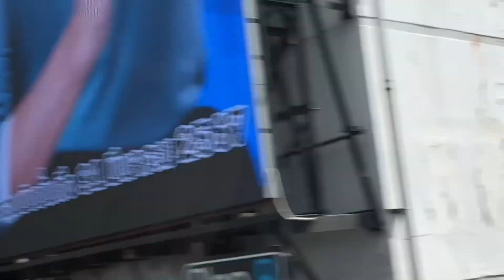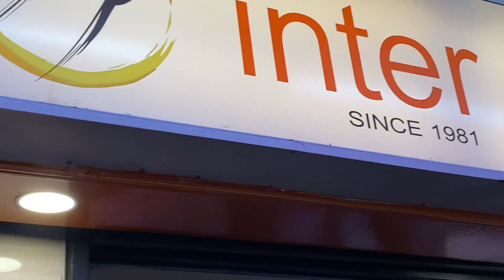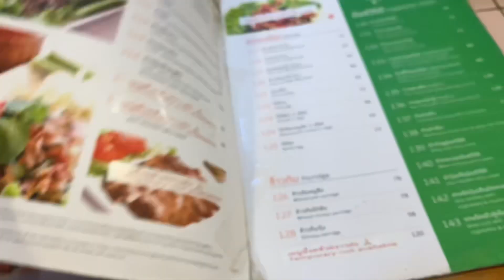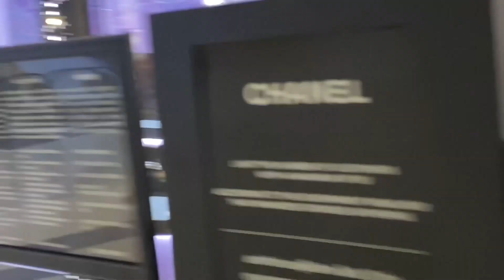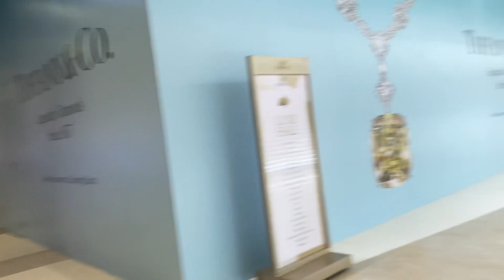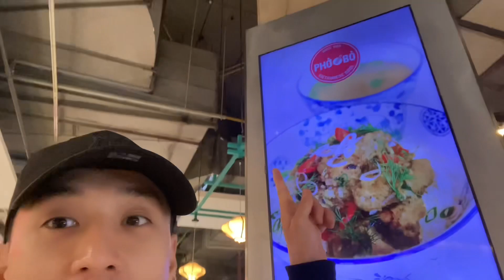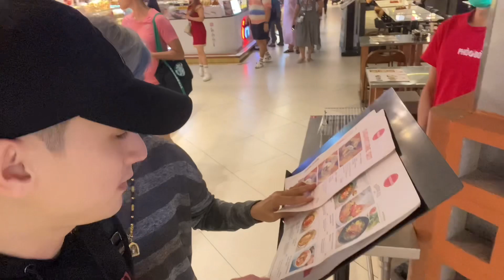Huy gặp chuyện buồn lo lắng không chịu nổi nên tìm cách vượt qua như thế nào về tinh thần